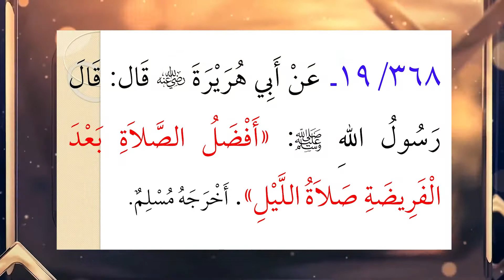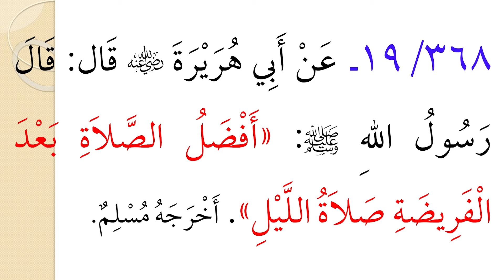RAAT KI NAMAZ KI FAZILAT 👍|| Ep# 245 -BULUGHUL MARAM || 🎙 👉Shaykh Dr.abdul Ahad Nazeer